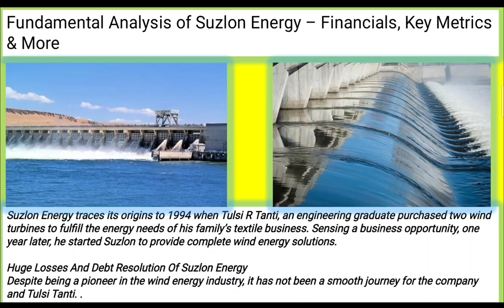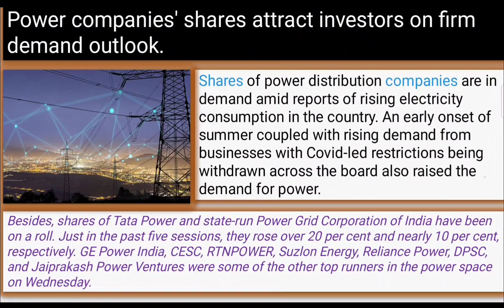Ambani, Adani का साथ मिल | suzlon energy latest news | suzlon q3 results 2023 | suzlon energy stock